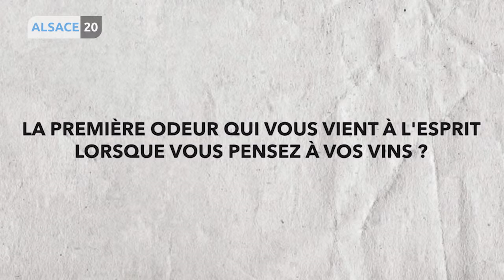Valérie Zago nous présente le grand cru Steingrubler et le domaine Stentz Buecher.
Au sommaire, le grand cru Steingrubler le domaine Stentz Buecher, un petit objet design et pour finir un Hautes-Côtes de Beaune.